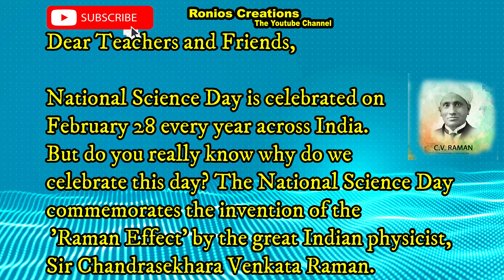SCIENCE DAY SPEECH IN ENGLISH WITH SUBTITLE FOR STUDENTS KIDS | NATIONAL SCIENCE DAY SPEECH | NEW